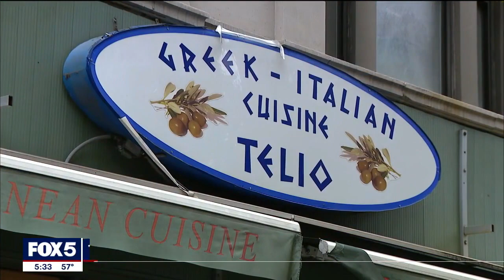Two NYC restaurants team up to create new eating experience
Two Upper West Side restaurants are collaborating together with the hope of bringing in more customers.